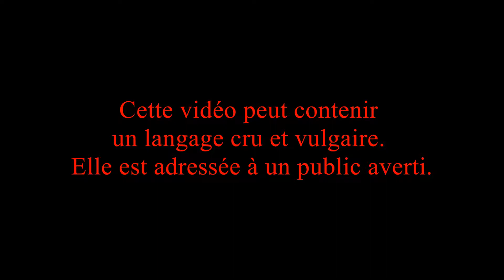dodo defis 43: La banniere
Dans cet épisode je fait un baniere.